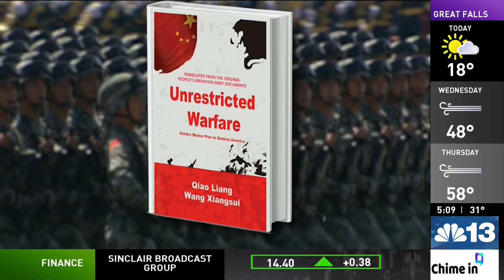Fentanyl crisis deliberate attempt by China to weaken U.S., new book says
Fentanyl overdoses remain the number one cause of death among U.S. Adults ages 18-45, with more than 73,000 reported in 2022 alone.

But how the drug is made, shipped and distributed appears to be an effort facilitated by China at every level, according to a new book by Government Accountability Institute President Peter Schweizer.

Thumbnail photo courtesy: AP Photo/Kiichiro Sato